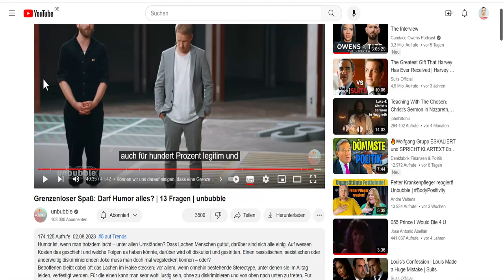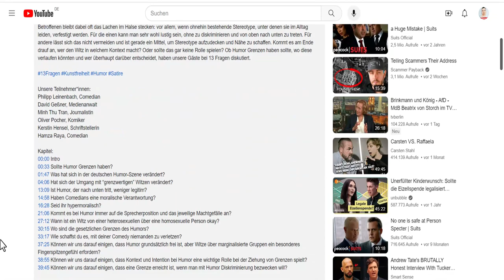Humor darf alles! Unbubble mich!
Mein Fazit:

Satire, Kabarett, schwarzer Humor, Hardcore-Humor! Alles muss erlaubt sein, und wer es nicht mag, muss nicht zuhören. Als polnischer Jude hat mir der Hardcore-Humor sehr geholfen, und auch wenn er sehr schlecht und geschmacklos war, war er für mich eine Befreiung. Deshalb bleibe ich dabei! Schließlich hat Charlie Chaplin uns Juden mit dem Film "Der große Diktator" eines der größten Geschenke gegen Tyrannen wie Adolf Hitler gemacht, und genau deshalb muss Satire alles dürfen, damit es solche genialen provokanten Filme und Satiren gibt, die gegen Tyrannen wie Putin und Hitler und Stalin vorgehen, und Stereotypen zu bedienen ist das Schönste, was es gibt, denn in jedem Stereotypenwitz steckt ein bisschen Wahrheit dahinter.

Da ich aus Polen komme, kann ich selbst davon berichten, dass Autodiebstahl bei uns in Polen eine heiße Tradition ist, vor allem wenn es sich um deutsche Autos handelt. Die sind nämlich so schön und robust in der Bauweise.  😎😉😃